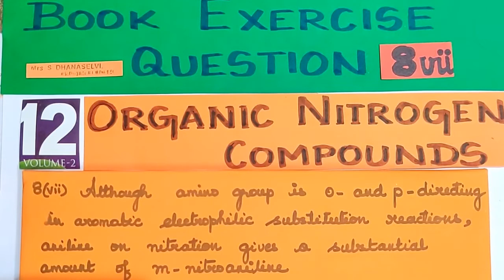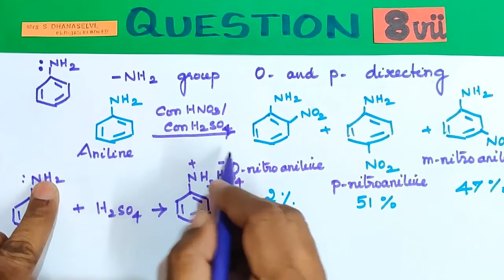ONC/Bk-Ex/Q.8(vii)/Nitration of Aniline forms m-nitroaniline also /Explanation in Tamil/TN-12th Std